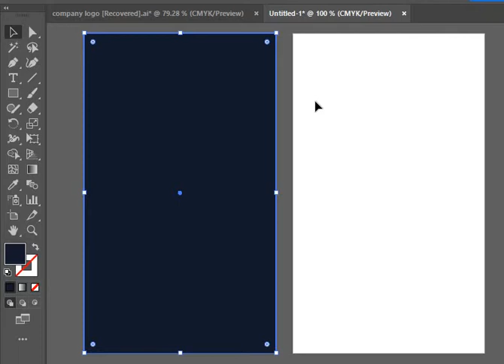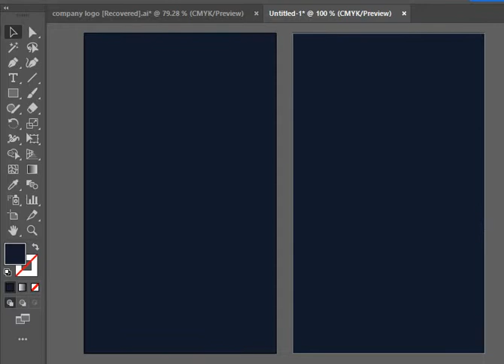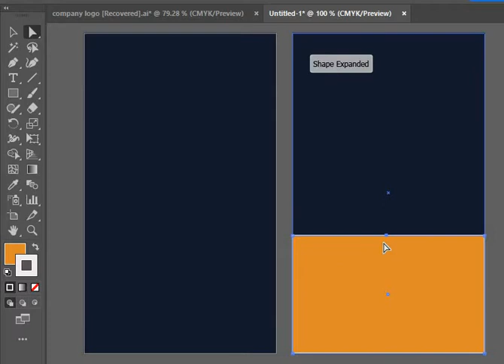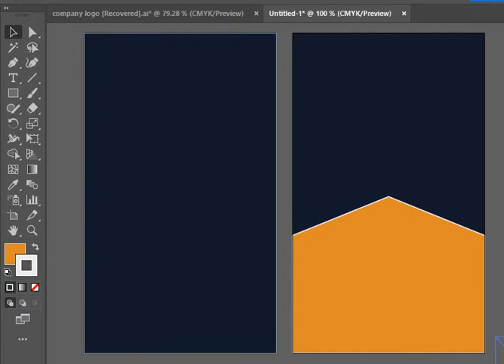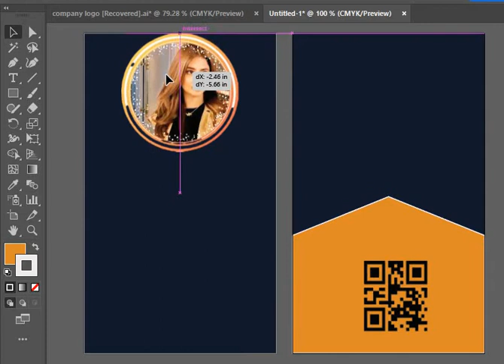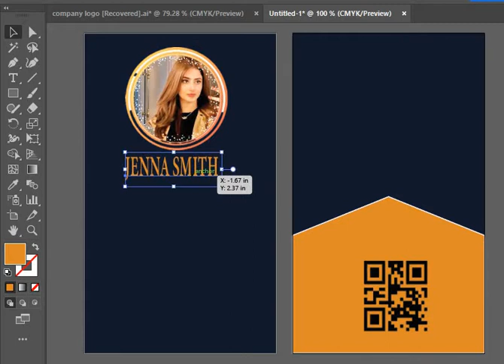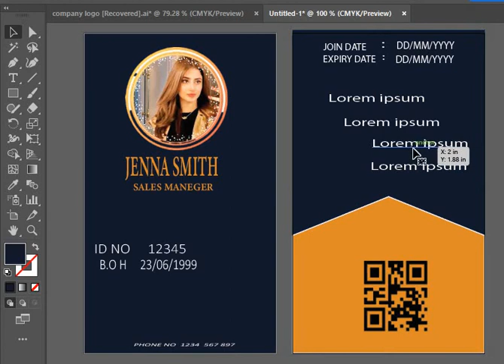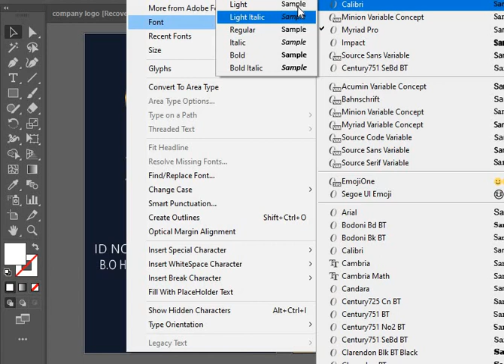ID card design of illustration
Welcome to  my You have created this channel to share my experience and give some advice to aspiring designers at any level who wish to find out more about Graphic Design and the industry.